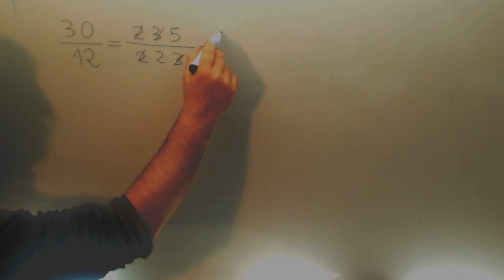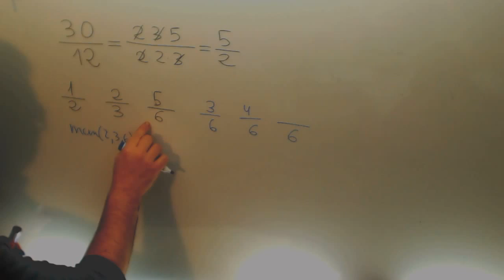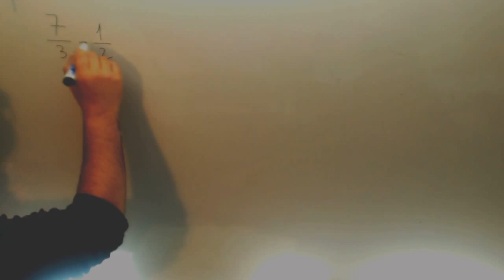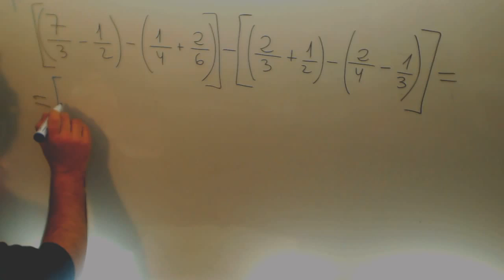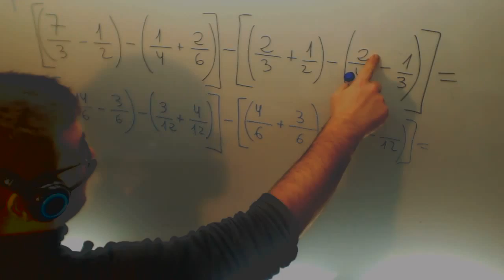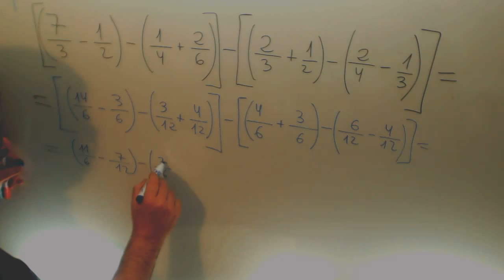Operaciones combinadas fracciones Matematicas 3º ESO Academia Usero Estepona